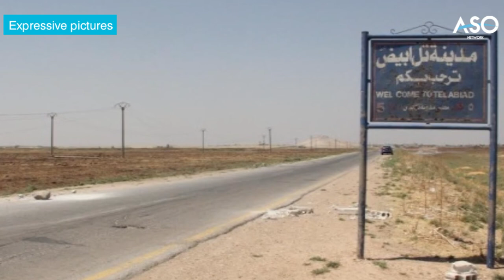Rafaat Ibrahim Al Akal ... from ISIS to Al-Hamzat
Leaders in ISIS yesterday ... leaders in the Syrian opposition factions today
A trip of a fighter who joined the terrorist organization and is now in the ranks of the National Army
It is settling in Tal Abiyad / Garie Sip